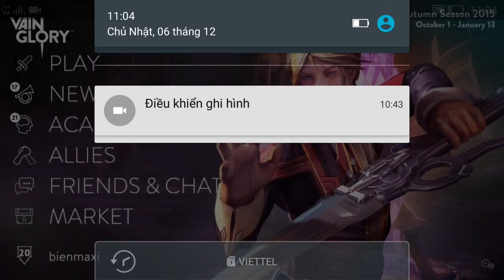Vainglory e210 Mr Bean